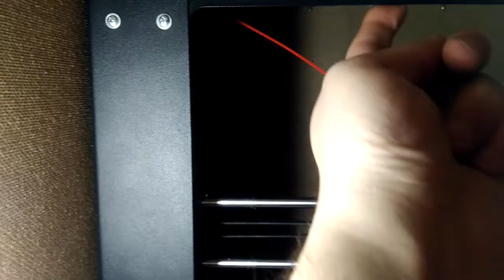Wanhao duplicator i3(1)